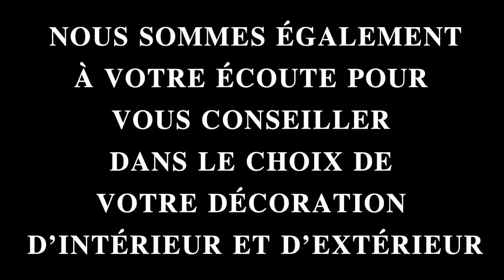king design, Aménagement intérieur et plan intérieur